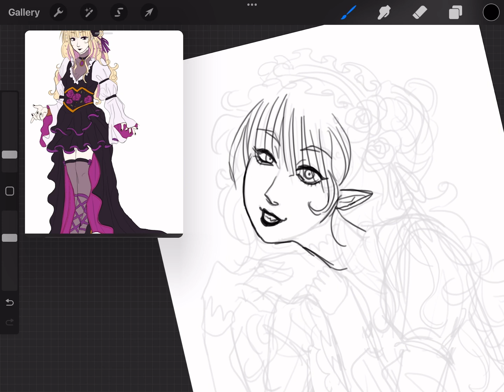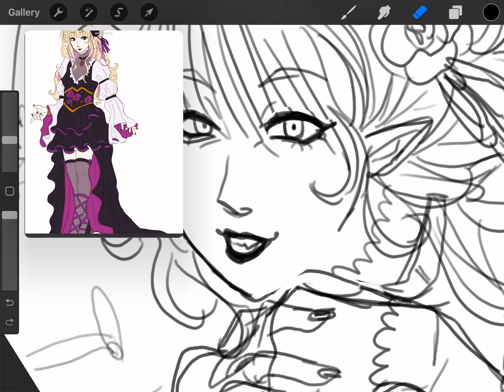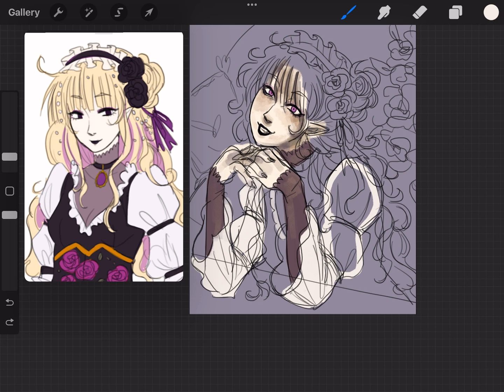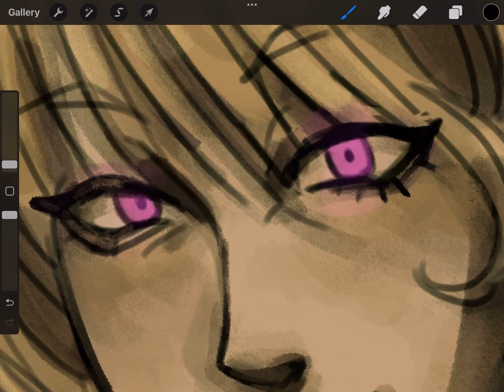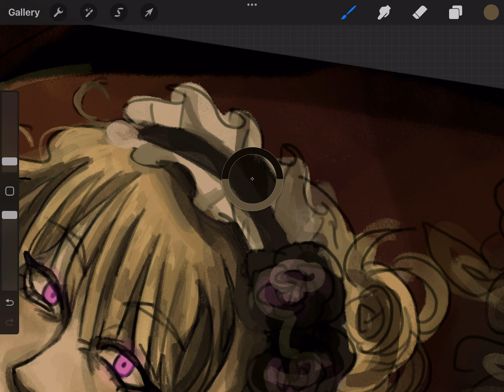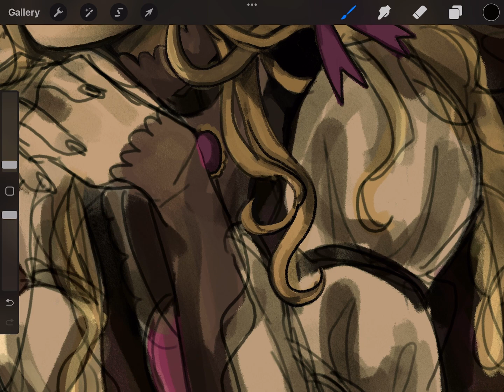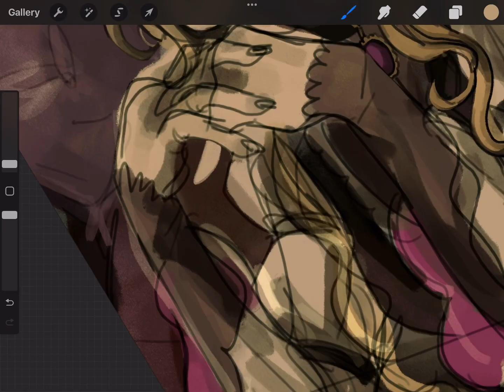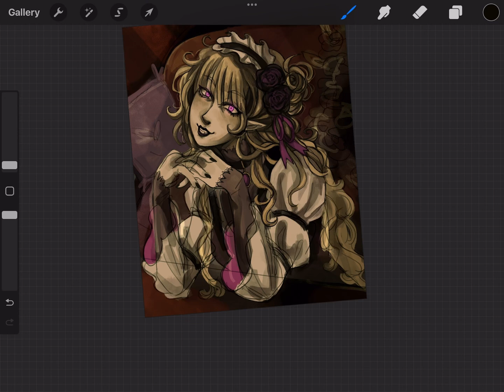oc speedpaint - the lovely lady of the manor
careful - she bites!

Kyomu no Naka de no Yuugi - Malice Mizer
Old Clockworks - Luigi’s Mansion Dark Moon OST